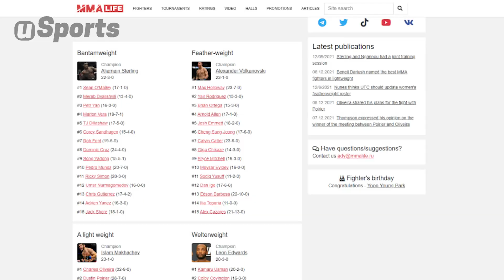Marlon 'Chito' Vera : DESTROYING UFC Legends..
Marlon 'Chito' Vera is the man slowly becoming known as the UFC Legend Killer. With fast hands, devastating kicks, and deadly submissions Chito has quickly become a UFC fan favorite.
Today, he stands at #4 in the UFC bantamweight rankings and in this video we'll be taking a look at how he got there as well as what lies ahead for the fighter from Ecuador.

00:00 - 00:52 - I. Intro
00:53 - 01:35 - II. Background and Early Life
01:36 - 03:38 - III. Chito's UFC Career
03:39 - 04:47 - Frankie Edgar vs. Marlon Vera
04:48 - 05:58 - Dominick Cruz vs. Marlon Vera
05:59 - 07:06 - IV. Looking Forward
07:07 - 07:49 - V. Conclusion